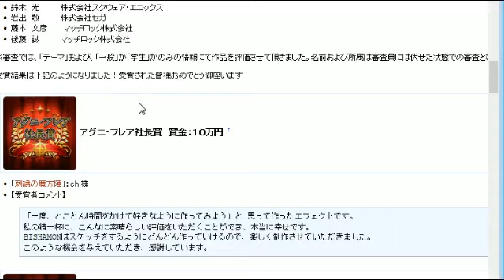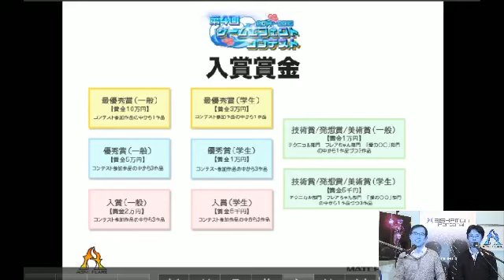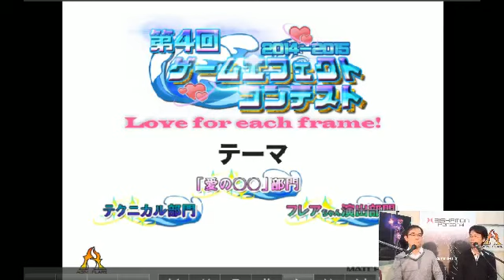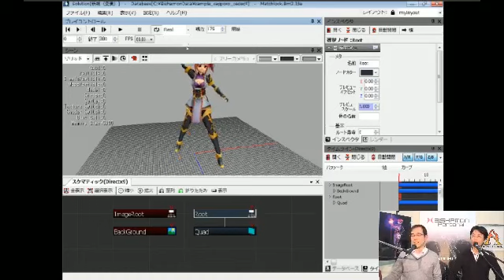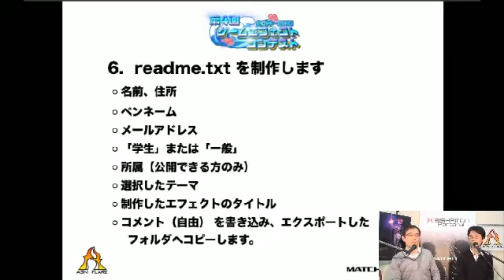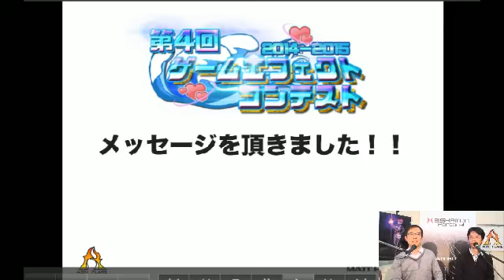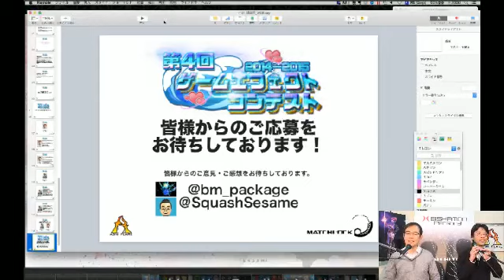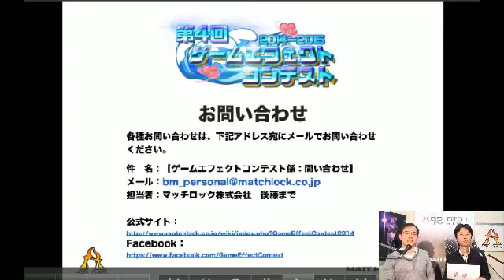第４回ゲームエフェクトコンテスト2014開会式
第４回ゲームエフェクトコンテスト2014 開会式の様子です。